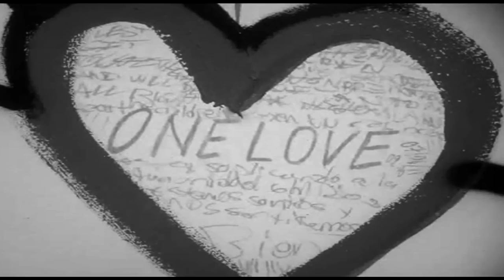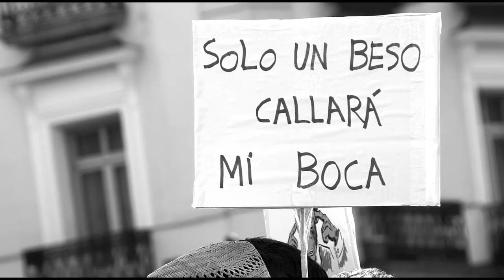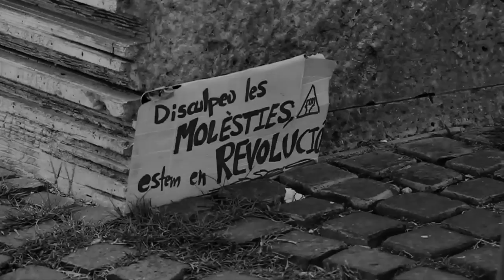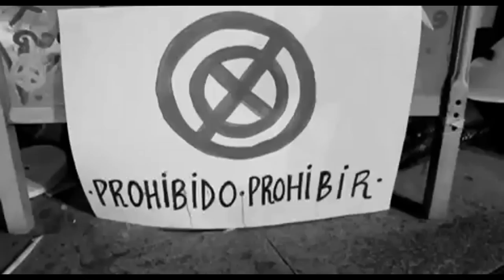lovEvolution (madrid 2011) tw☼: el am♥r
- INTRODUCCIÓN A TU SENSACIÓN
- ANTECEDENTES DE AMANTES Y MENTES:
- METODOLOGÍA: PRESENTACIÓN, PRODUCCIÓN Y ALEGRÍA
- ACCIÓN, LOVE-EVOLUCIÓN, PRO-VOCACIÓN Y FORMATO INFINITO
- CONCLUSIONES, CICLOS Y CIRCOS

*Acorde al Marco de Acciones Culturales
y al subgrupo de Pensamiento Cultural del 15M,
procedemos a la aclaración de los epígrafes:
1 - "Las acciones deben ser coherentes con el espíritu del movimiento". Y con el mundial.
2- "No tendrá fines individualistas y por consiguiente serán anónimas".
El fin es absoluta e indiscutiblemente colectivo pero:
Anteponiendo difusión y disponibilidad de esta herramienta YouTube,
muy a mi desgracia y más desafortunado aún en este momento:
efectivamente el nombre del canal se trata de mi nombre profesional y legal.
He producido esta "expresión" en base a documentación visual, afectiva y melódica (disponible en internet o registrada por allegados..., desglosado a continuación en punto 4). Letras y enfoque luminoso: Beltan conexión Patty, último día de plenilunio. Fin de primavera.
3- "Serán pacíficas." Concepto central
4- "Serán responsables con el marco legal". Responsable y consecuente, España Marco legal inexistente. Tanto la redacción como la locución son de autoría propia y en escasos casos, de referencia durante la acampada de Sol.  la banda sonora musical es tan cercana que la amistad me ha dado permiso de alma. Merece a mi juicio "el robo de imagen" por y para este momento. Me avala este canal como profesional pasional, supongo. Y es así que enfatizo el impecable trabajo, a quienes desde aquí: abrazo. Espero que se disculpe la manipulación, y disfrute de la edición en vuestros fotogramas de gramos, os admiro. Por favor, si te topas con tu aportación en el video: eres libre de expresar comentarios abajo... y aunque no aportes (directamente en autoría) también, claro. Citar el desglose del "anonimato", sería nombrar a millones anónimos. El reconocimiento es la mera meta felicidad ;)
5- "Serán gratuitas." pincha play cuando gustes. Esto es para ti.
6- "No involucrarán el beneficio de ninguna empresa privada".  En ningún caso. Jamás Nunca.
**apuntan así mismo -A modo de sugerencias:
- Revitalizará las redes interpersonales. Sugerimos que se promueva la colaboración entre creadores. Tenderá a promover lo intercultural, lo interdisciplinar, la participación y la reflexión social.
ese es el deseo, ojalá se exprese así.

* y nos permitimos un agradecimiento inmenso
y una pequeña dedicación:
a SolSostenido, a la magia, a lavidarima, al amor.